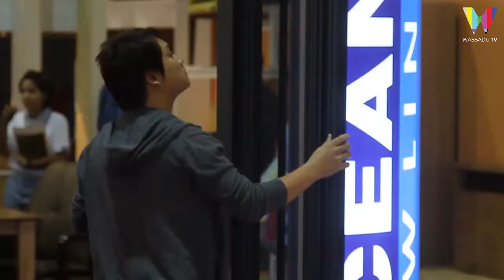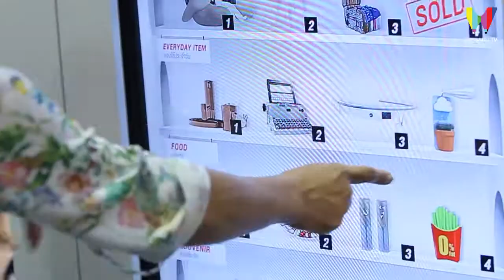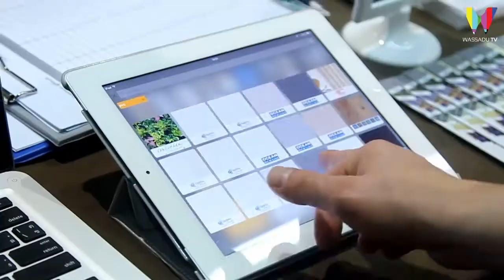งานสถาปนิก '57 สิบแปด แปดสิบ โดย WASSADU MOBILE TV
"สิบแปด แปดสิบ"

WASSADU MOBILE TV กลับมาพร้อมกับภาพบรรยากาศ งานสถาปนิก'57

งานแสดงเทคโนโลยีก่อสร้างและสถาปัตยกรรมที่ยิ่งใหญ่ที่สุดในอาเซียน

ครั้งที่ 28 จัดขึ้นเมื่อวันที่ 29 เมษายน - 4 พฤษภาคม 2557 ที่ผ่านมา

ณ อาคารชาเลนเจอร์ ฮอลล์ 1-3 อิมแพ็ค เมืองทองธานี

และได้รับความสนใจ อย่างล้นหลามจากกลุ่มสถาปนิก นักออกแบบ ผู้รับเหมา รวมถึงผู้ประกอบการในวงการก่อสร้าง มีผู้เข้าร่วมงานในปีนี้มากกว่า 300,000 ราย

ภายในงานนอกจากจะจัดแสดงผลิตภัณฑ์ที่น่าสนใจ มีการโชว์ไอเดียต่างๆแล้ว ยังมีกิจกรรมดีๆ สำหรับกลุ่มผู้แสดงสินค้าด้วยเช่นกัน

ฝ่ายการตลาด : 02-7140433

พบกับพวกเราได้ที่
- Facebook.com/wassadu
- Line : WASSADU